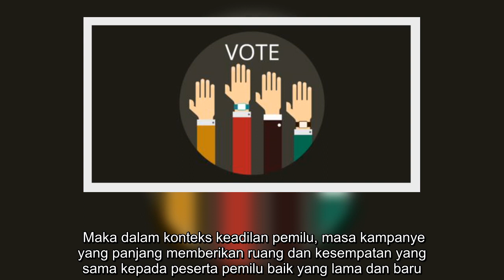KPU Nilai Masa Kampanye Pendek Untungkan Petahana